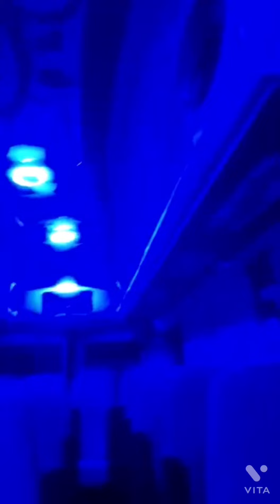tempo traveller interior cushion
tempo traveller interior cushion and car seat
cushion floor matting done her karnatak belagaum